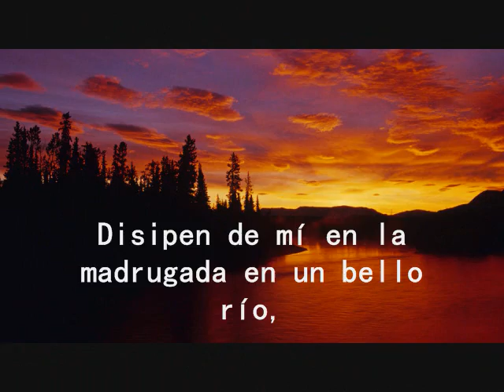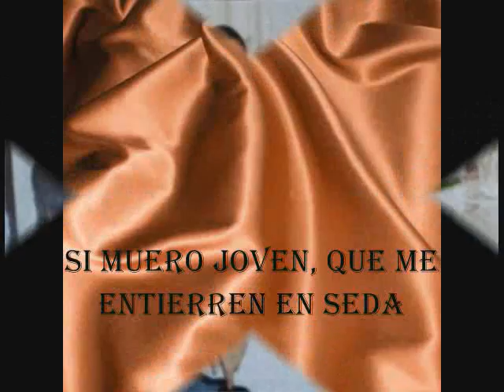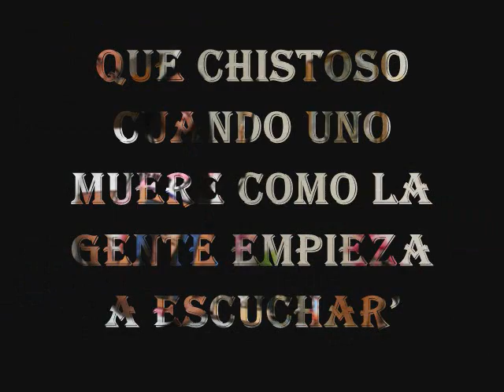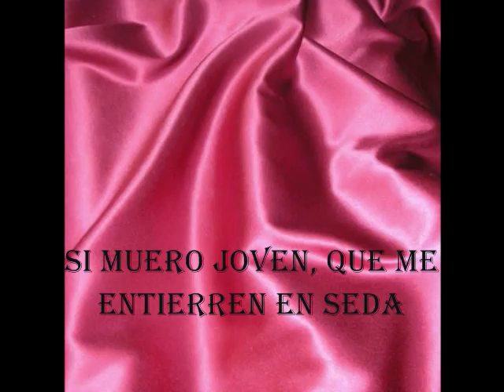Norma Lopez Tribute, If I die Young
Norma Lopez, a seventeen year old, Moreno Valley resident was kidnapped and murdered.

The Valley View High School student disappeared while walking home from a summer school class on July 15.

Family members told police the teen usually walked home from school south on Nason Street to Dracaea Avenue and then took a shortcut through a field south to Cottonwood.

The field, a well-known neighborhood shortcut, is off a street that dead-ends at the base of boulder-studded hills cut with trails.

RIP Hermosa... Norma Lopez